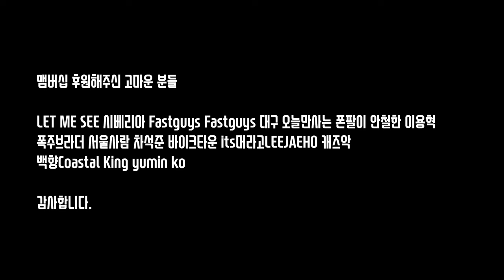VF때문에 경찰서 왔다.